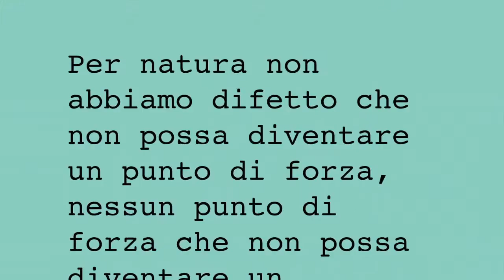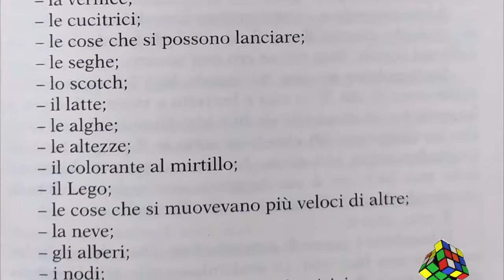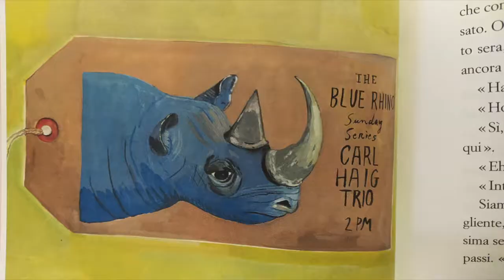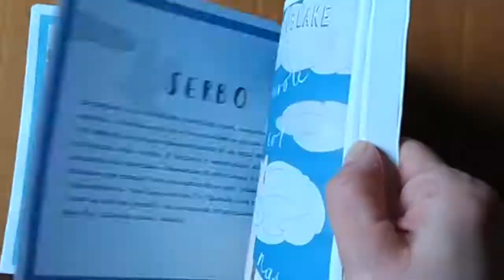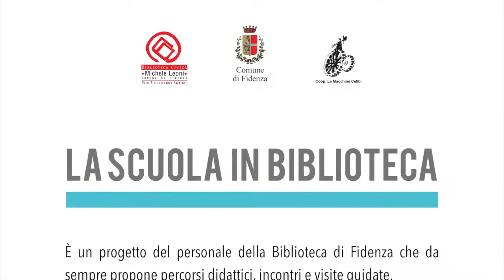2. Dire fare domandare. Una lista di perché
Dire fare domandare è una rubrica letteraria per giovani studenti, pensata dallo staff della biblioteca Leoni per continuare i percorsi che normalmente si svolgono in presenza. Quest'anno gli incontri si sono tradotti in video.

Racchiusi nel tema della “domanda” ci sono diversi spunti che vanno dalla semplice curiosità fino ai rapporti interpersonali, passando per generi letterari diversissimi tra loro.
In questo video:
- Naif.Super di Erlend Loe
- Perché ci siamo lasciati di Daniel Handler
- Lost in translation e Tagliare le nuvole col naso di Ella Frances Sanders